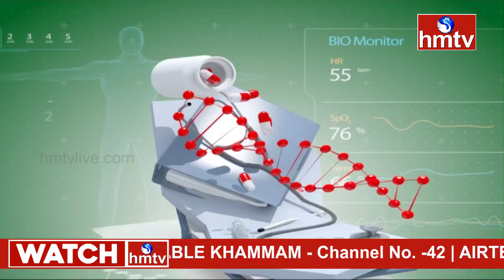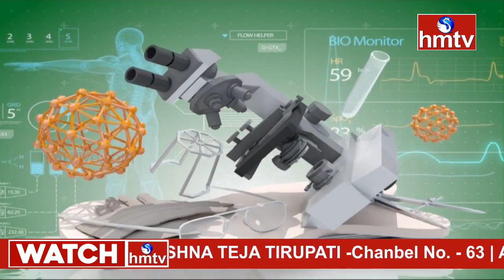Dr.Baswanandam Dandepu hmtv Live Programe, 21/05/2023